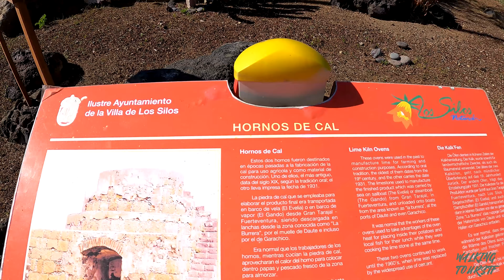TENERIFE | Buenavista [Masca & Los Silos 💚 Beautiful Places 👀 - Jan 2022] | Walking Tour [4K]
🌱 Enjoy and join us in this toru through Buenavista del Norte, where we will visit the beautiful Barranco de Masca and the coastal area of Los Silos, beautiful places in the northwest of Tenerife

🌱 Disfruta y acompáñanos en éste toru por Buenavista del Norte, donde visitaremos el precioso Barranco de Masca y la zona costera de Los Silos, hermosos lugares en el noroeste de Tenerife